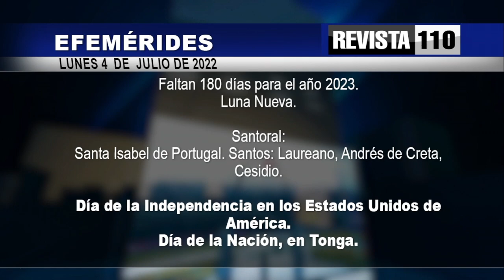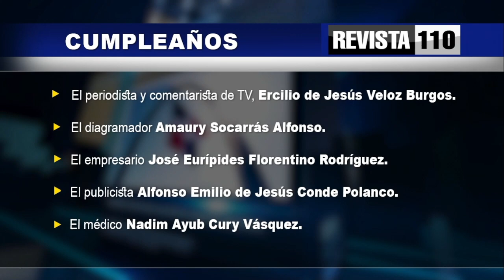Efemérides lunes 4 de julio del 2022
lunes 4 de julio del 2022. Faltan 180 días para el año 2023. Luna Nueva.
Santoral: Santa Isabel de Portugal. Santos: Laureano, Andrés de Creta, Cesidio.
Día de la Independencia en los Estados Unidos de América.
Día de la Nación, en Tonga.
Hoy cumpleaños:
-El periodista y comentarista de TV, Ercilio de Jesús Veloz Burgos.
-El diagramador Amaury Socarrás Alfonso.
-El empresario José Eurípides Florentino Rodríguez.
-El publicista Alfonso Emilio de Jesús Conde Polanco.
-El médico Nadim Ayub Cury Vásquez.
-El ex diputado del PLD, Octavio Alfredo León Lister Henríquez.
-El abogado y periodista Geovanny Bautista Ferrúa Lluberes.
-El abogado José Altagracia Paniagua Mateo.
-El administrador de empresa Álvaro Antonio Román García.
-El señor Franklin Alberto Cruz Guzmán.
-El abogado, pedagogo y diputado del PRD Néstor Julio Cruz Pichardo.
-El camarógrafo Javier Santana Rosa.
-El señor Alfredo Ernesto Arias Corporán.
-Félix de la Cruz Jiménez (Empresario y fiel televidente de Revista 110).
-Héctor Arias (El Talibán).